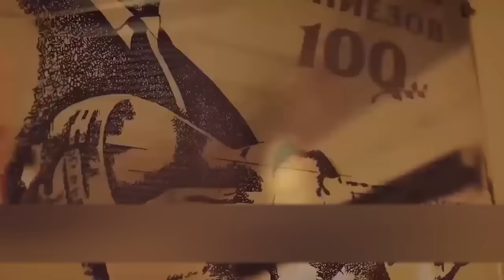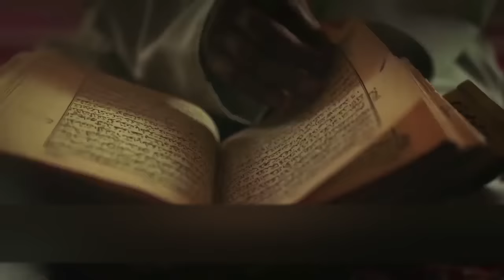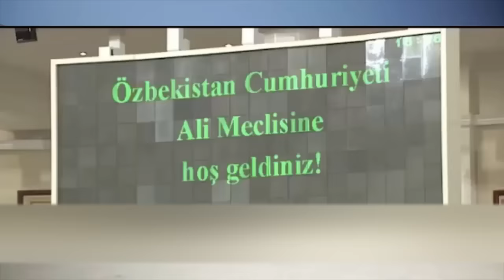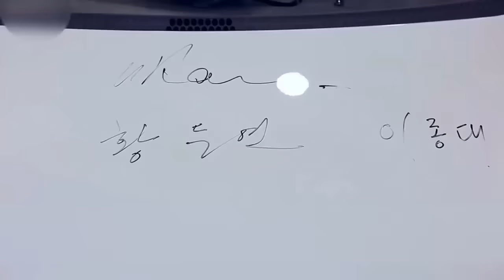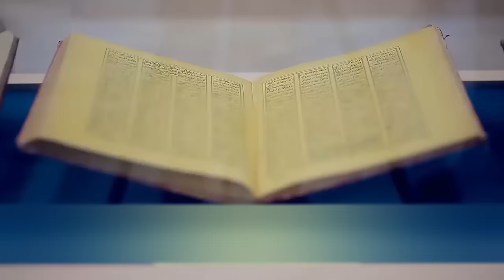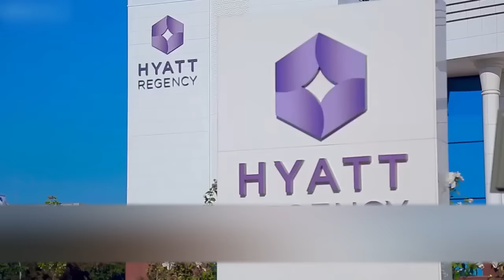FIFA 2018 O'ZBEKISTON-TURKIYA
recep tayip erdugan